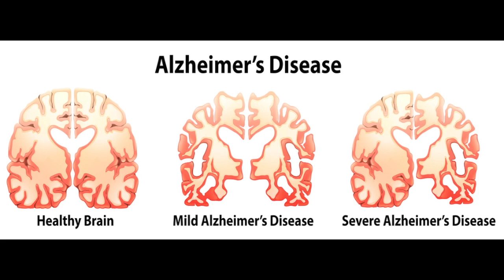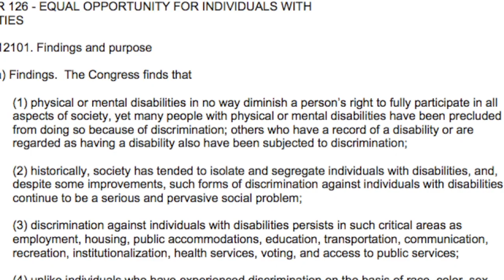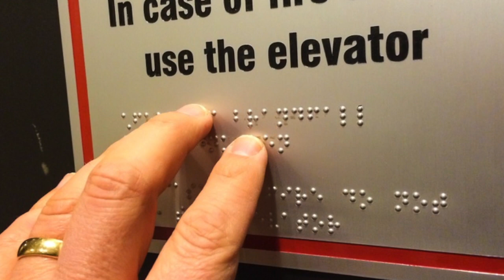Alzheimer Syndrome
This video explores a new way of thinking about Alzheimer's disease, and dementia in general.

What would happen if we treated persons with Alzheimer’s disease, and dementia in general, the way persons with Down syndrome are treated in our world today? What if we called it "Alzheimer syndrome" rather than Alzheimer’s disease?